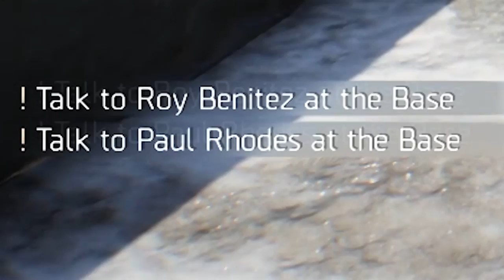The Division - THE SKIPPY DIVISION III (Instagib Gaming Let's Play)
In this episode we finish up the Queens Tunnel Mission by sheer will alone.  We had to put a textbook in Branon's pants to save him from the spankings, but it was too late for Mitch... his ass looks like crinkled up tinfoil now.

Follow us or we're gonna take your booty bag in the Dark Zone: